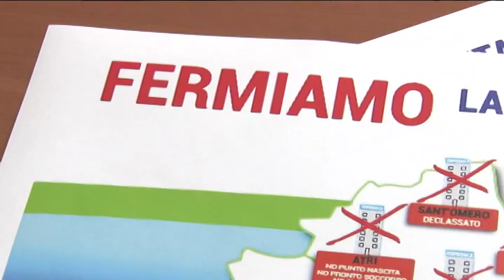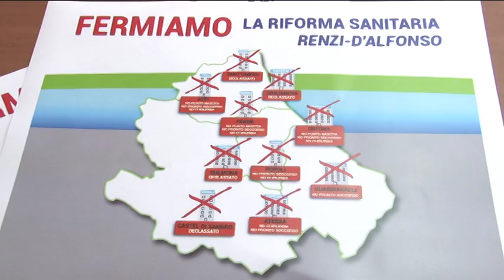Sanità Forza Italia critica Piano Giunta D'Alfonso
Il consigliere di Forza Italia Lorenzo Sospiri contesta il Piano Sanitario della Regione che andrebbe a penalizzare e declassare gli ospedali delle aree interne